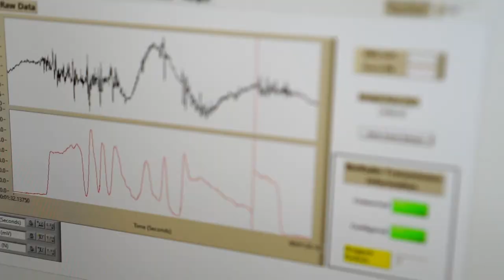Inside the Virtual Tour | Center for Advanced Engineering at Gannon University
Go further inside Gannon University's virtual tour, featuring the Center for Advanced Engineering.